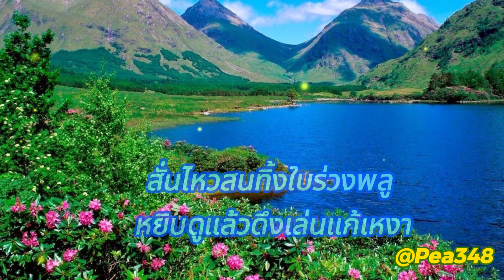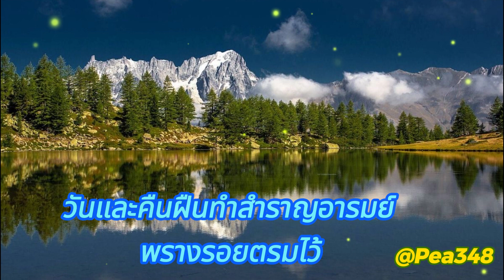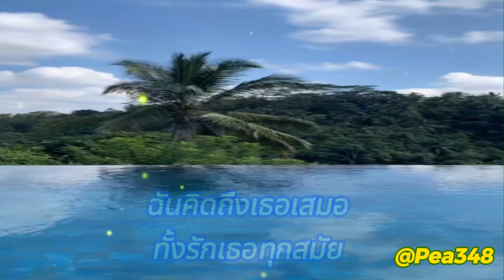รอยใจ ขับร้องโดย สุเทพ วงศ์กำแหง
ขอบคุณที่ติดตามรับชม / ทุกยอดวิว /ทุกยอดไลค์...ครับ